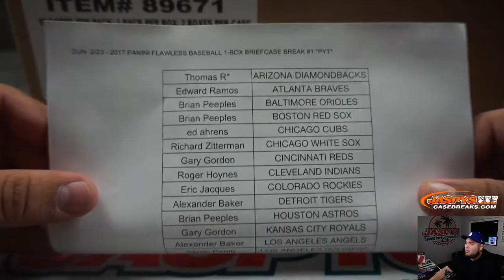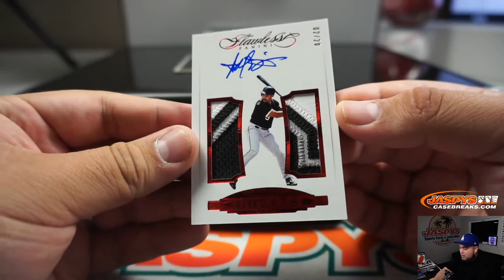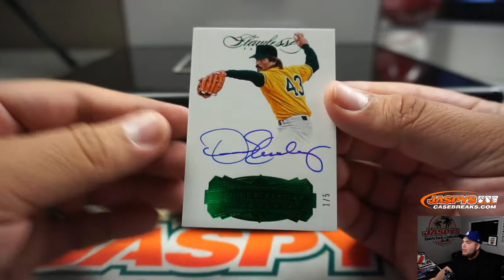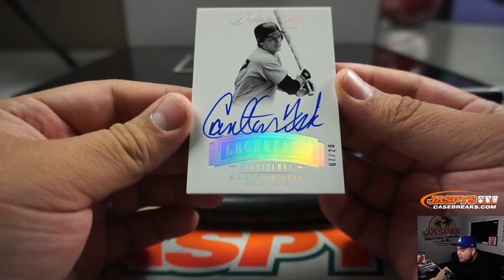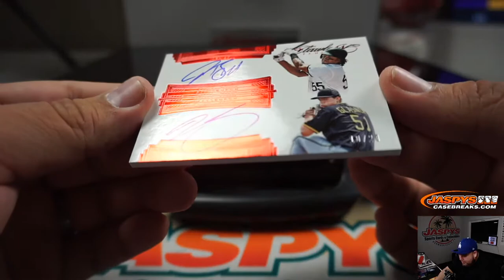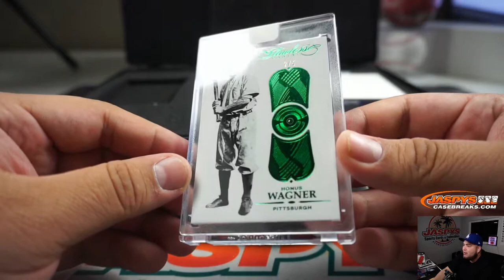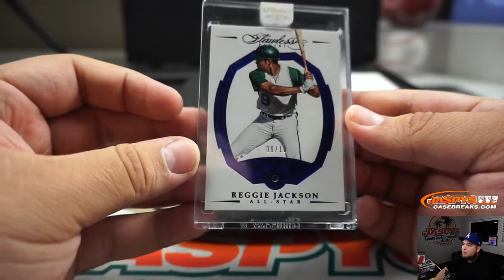SUN. 2/23 - 2017 PANINI FLAWLESS BASEBALL 1-BOX BRIEFCASE BREAK #1 *PYT*